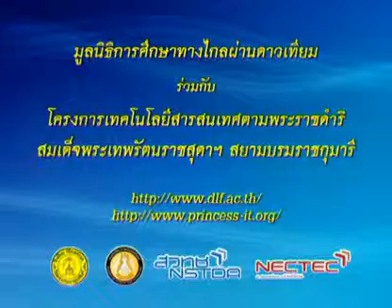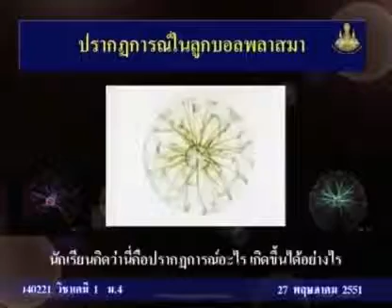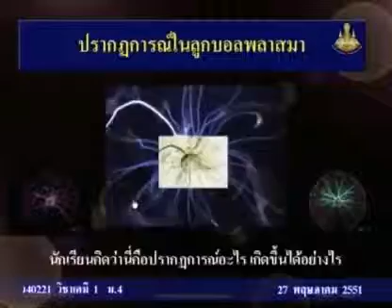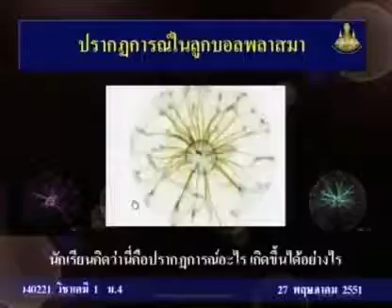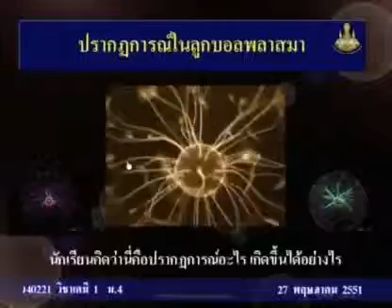017 51chM4 005Ah chemistrym 4 เคมีม 4